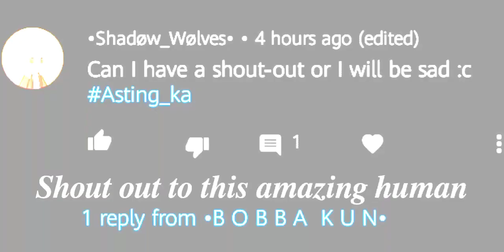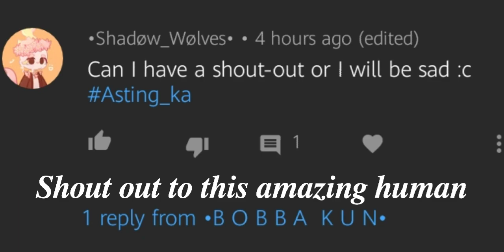☠️Death Notes☠️ [ Meme ]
MY QUALITY IS STILL BAD:')